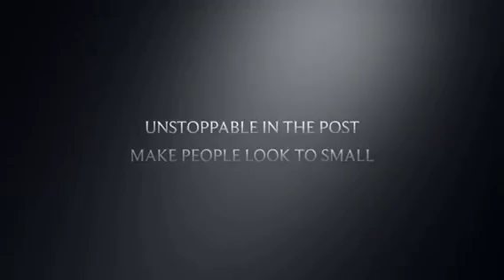This how we do it in Florida brevard county Palm Bay Florida on the space coast